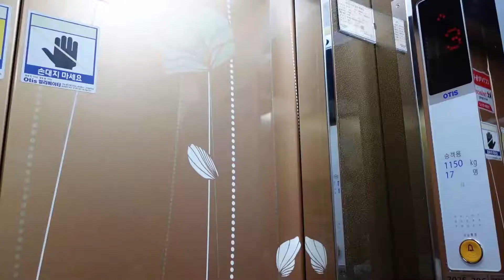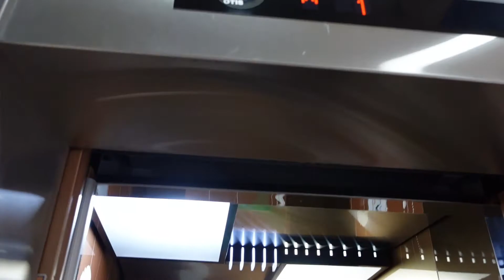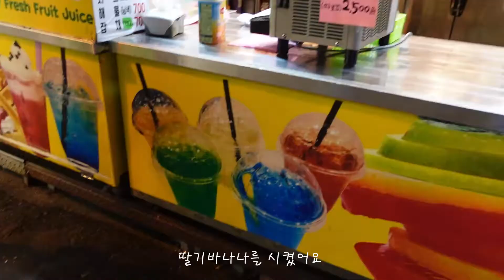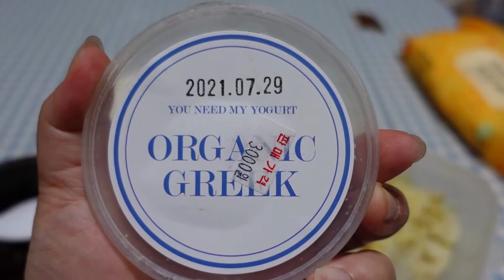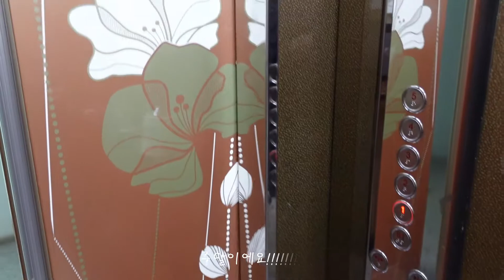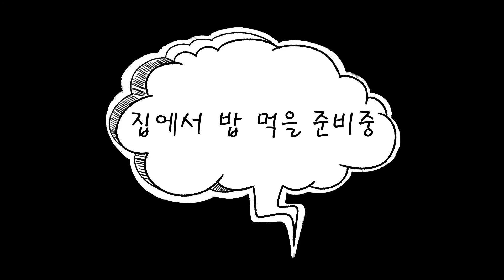주말을향해 브이로그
새로 산 소니zv-1 카메라로 찍어보기!